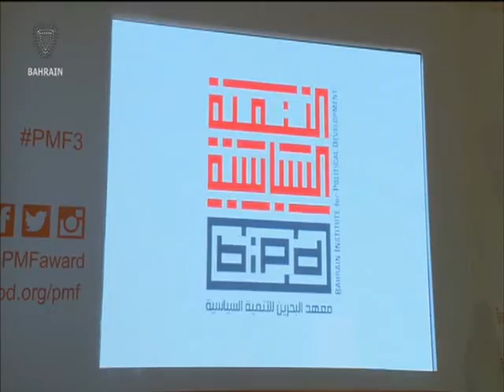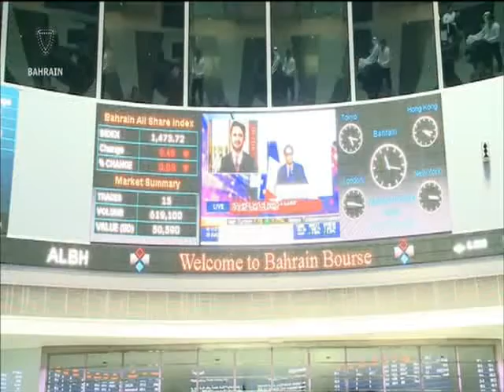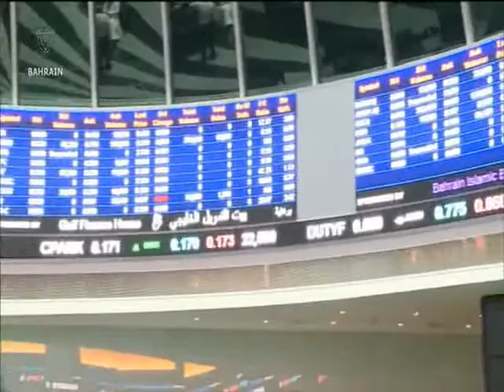البحرين : Bahrain English News Bulletins 11-11-2015